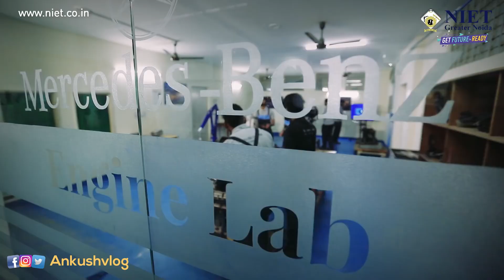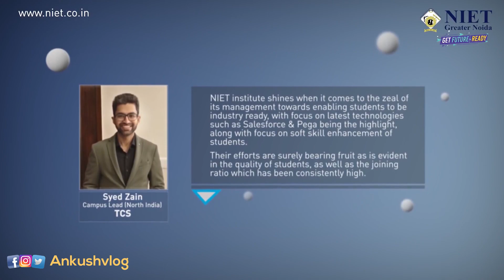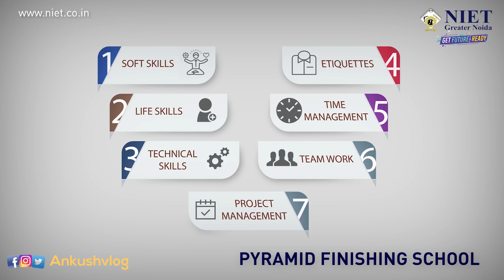NIET (Greater Noida) Noida Institute of Engineering and Technology Full Tour Video | Ankush Vlogs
Season-2 Vlog-70

NIET, (Greater Noida) Noida Institute of Engineering and Technology Full College Tour Video  | Ankush Srivastava Vlogs

Established in 2001, Noida Institute of Engineering and Technology (NIET), is one among the popular technical colleges in Noida. It is the first private educational institution in Uttar Pradesh to be granted an Autonomous Status by the UGC.

NIET Greater Noida is duly recognised by All India Council for Technical Education (AICTE) and has been accredited with Grade A by National Assessment Accredited by Accreditation Council (NAAC). According to NIRF 2020, NIET is ranked 49 for Pharmacy and is in the band of 201-250 among Engineering institutes in India. Also, the institute has been ranked in the Top 50 Institutes in India in the Private Higher Education Institutions category of the country by Atal Ranking of Institutions on Innovation Achievements (ARIIA) 2020. Data Quest ranked this institute as No. 1 Private Engineering College in Greater Noida in 2017. Also, it secured 7th position across North India in Times of India Ranking 2017.